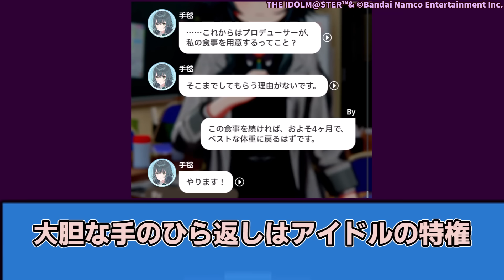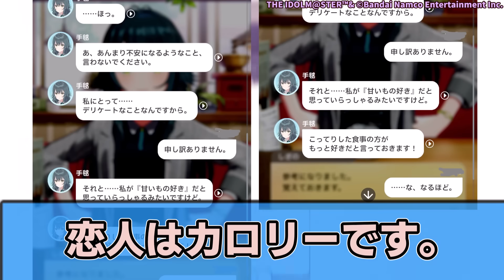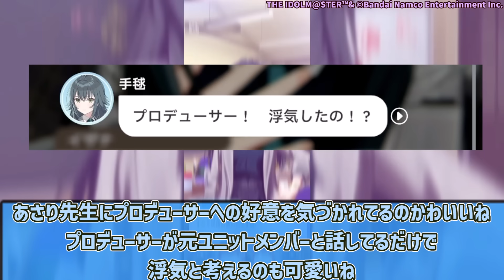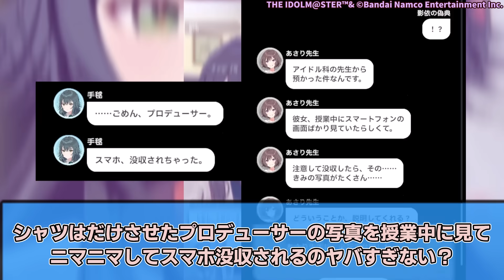【学園アイドルマスター】月村手毬 という学マスの面白え女に対するネットの反応集！※ネタバレ注意【学マス】【アイドルマスターシリーズ】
◆引用元

◆動画の内容
この動画は、「学園アイドルマスター」の月村 手毬に対する反応と、それに対する投稿者の感想を紹介する動画です。

◆題材・出典
「学園アイドルマスター」

■アイドル
・花海 咲季（はなみ さき）16歳 声 - 長月あおい
・月村 手毬（つきむら てまり）15歳 声 - 小鹿なお
・藤田 ことね（ふじた ことね）15歳 声 - 飯田ヒカル
・有村 麻央（ありむら まお）17歳 声 - 七瀬つむぎ
・葛城 リーリヤ（かつらぎ りーりや）15歳 声 - 花岩香奈
・倉本 千奈（くらもと ちな）15歳 声 - 伊藤舞音
・紫雲 清夏（しおん すみか）15歳 声 - 湊みや
・篠澤 広（しのさわ ひろ）15歳 声 - 川村玲奈
・姫崎 莉波（ひめさき りなみ）17歳 声 - 薄井友里

■ライバルアイドル
・花海 佑芽（はなみ うめ）15歳 声 - 松田彩音
・秦谷 美鈴（はたや みすず）15歳 声 - 春咲暖
・十王 星南（じゅうおう せな）17歳 声 - 陽高真白

◆咲季に対する反応動画
【学園アイドルマスター】花海咲季 というライバル属性が強すぎる、看板ヒロインアイドルに対するネットの反応集！※ネタバレ注意【学マス】【アイドルマスターシリーズ】

◆関連商品
【Amazon.co.jp限定】花海咲季 1st Single「Fighting My Way」(メガジャケ 付)

【Amazon.co.jp限定】月村手毬 1st Single「Luna say maybe」(メガジャケ 付)

【Amazon.co.jp限定】藤田ことね 1st Single「世界一可愛い私」(メガジャケ 付)

DOVA-SYNDROME
甘茶の音楽工房（Music Atelier Amacha）
効果音ラボ
音読さん
こえやさん

学園アイドルマスター 学マス ソシャゲ アプリ 新作 スマホゲーム 反応 反応集 IDOLY PRIDE アイドリープライド アイプラ 俺妹 ウマ娘  新作

シャニアニ シャニマス アニメ シャニソン illuminationSTARS 櫻木真乃 風野灯織 八宮めぐる ノクチル 浅倉透 樋口円香 福丸小糸 市川雛菜 ストレイライト 芹沢あさひ 黛冬優子 和泉愛依 分割2クール デレステ デレマス アイマス ミリマス ミリシタ 新作 春アニメ 秋アニメ 学園アイドルマスター 学マス